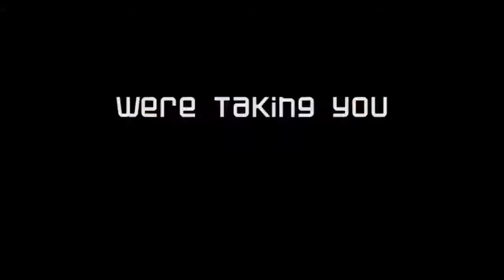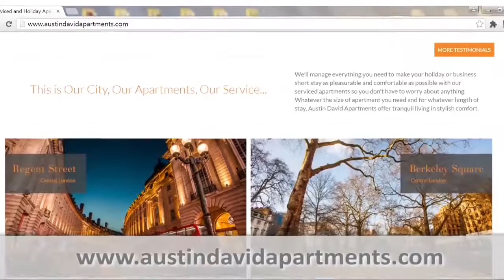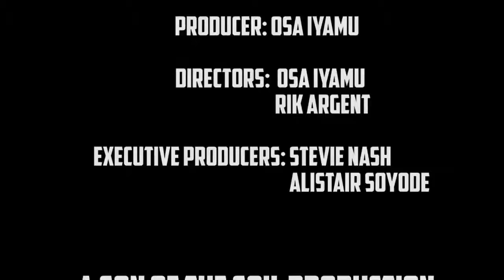DJ ABASS on 'Behind The Scene' Show - BTS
Check out DJ ABASS' interview with 'BTS - Behind The Scene. Interviewer - Lace Mamen